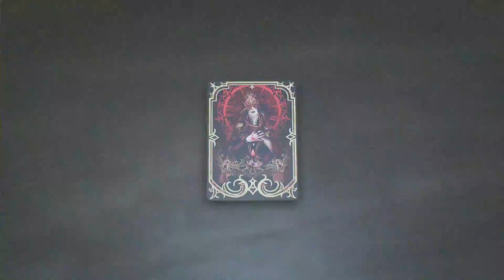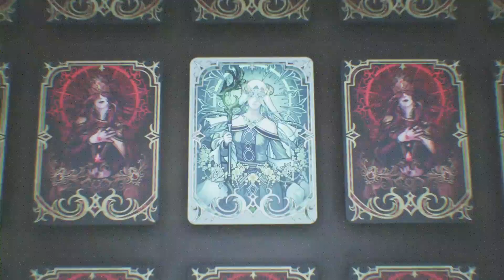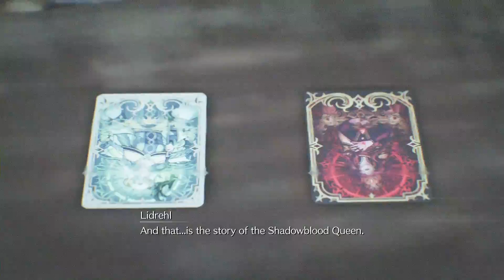Queens Blood Game Guide Gongana Players (Part 2) Regina - Final Fantasy VII Rebirth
Hey! First Thing - Thanks for being here with me! I Really hope you enjoy my videos!

I play a broad spectrum of games & Will Be Making Videos For Missions/Contracts/Races & Trophies/Achievements & Much More! So Stick Around & Interact & Have Som Fun!

I have General Support tiers up to tiers where i can help you with different games, boosting or logging in etc...

Hope you have a great day, much love From GoAway-ImGaming !!